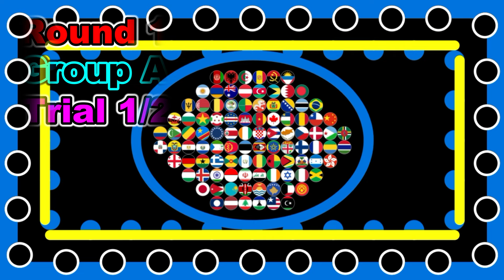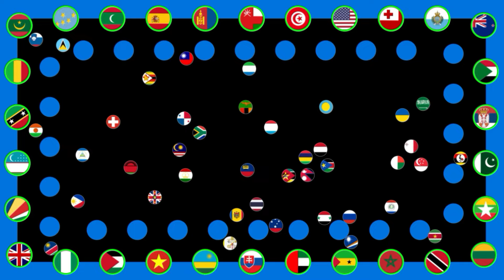Musical Chairs ~200 countries marble race #38~ in Algodoo | Marble Factory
4 rounds.
If country hit the white ring, go to the next round.

200 countries survival marble race. Which country will survive?